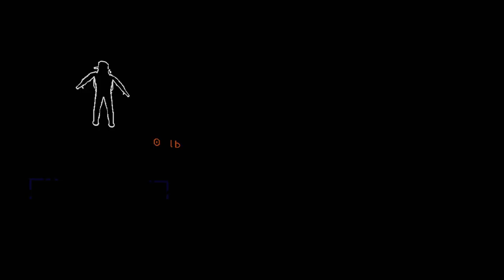The shovel of betrayal | Lethal Company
Shovel of betrayal from a scallywag.

Bucket of Owls is not made of owls, but four humans:

Austin
Ben
Dillon
Lex